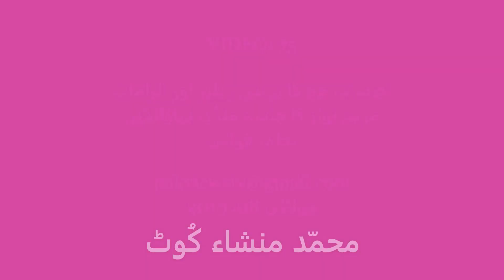V75: احتساب جج کا پریس ریلیز اور الزامات ::مریم نواز کا جلسہؑ منڈی بہاوُالدّین:: نظم: قوالی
MUHAMMAD MANSHA KOOT'S TV
It is a current affairs channel with Urdu and Punjabi poetry by the poet himself. Kalam e Shaair Bazuban e Shaair.